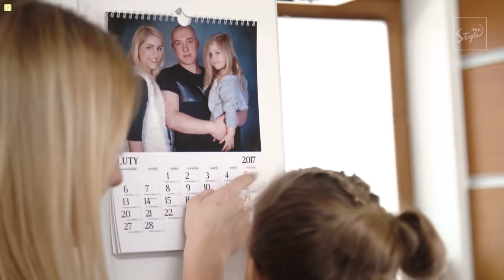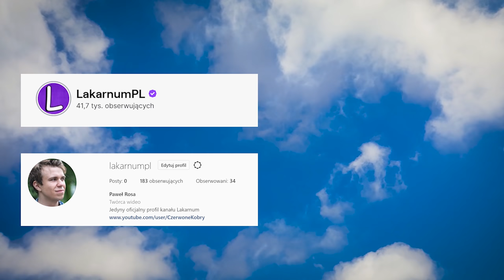😝LATAJĄCY MNICH BUDDYJSKI W IDEALNEJ NIANI ?!😂😂😂